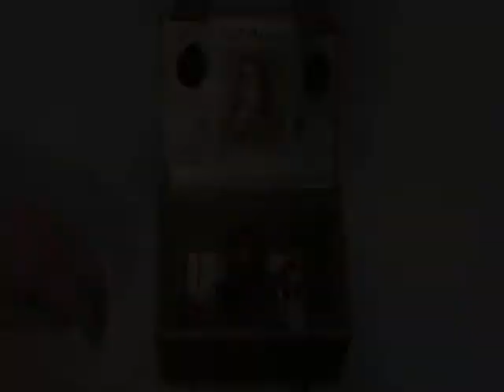Time Machines - Assemblages and Constructions by Joe Hart & Dan Wahl (Gallery Ivy, Danwahl)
Time Machines by Joe Hart and Dan Wahl - exploring alternative ideas of the passage and marking of time.
The Time Machine Series is part of their collaborative "Open Box: Constructions" exhibit shown at the William Whipple Gallery of Southwest Minnesota State University in Marshall, Minnesota, June 27-August 12, 2011.